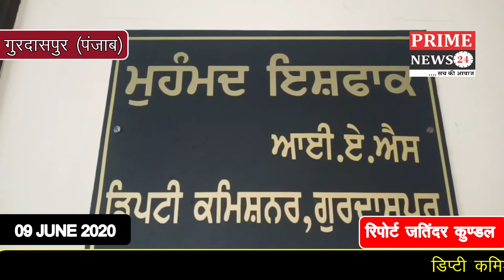डिप्टी कमिश्नर गुरदासपुर ने कोरोना को लेकर जिले के ताजा हालातो को लेकर की प्रेस वार्ता